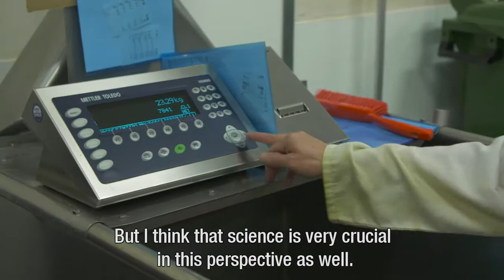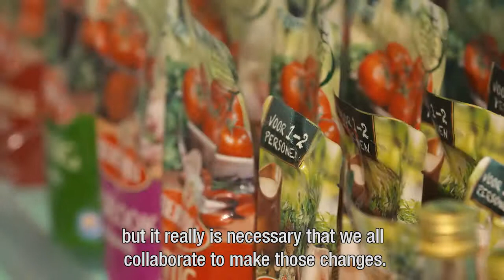Healthy Products: Innovation - EU2016NL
This is one of the videos presented at the Thematic Conference on Product Improvement (22-23/02) in Amsterdam. The Conference was organized by the Ministry of Health, Welfare and Sports (Ministerie van VWS). Improving food product composition across the EU (by reducing salt, saturated fats and calories in food products) asks for strong concerted action until the healthy choice is the easy choice. Higher availability of improved products will contribute to the health and wellbeing of the whole population.
22 and 23 February 2016, Amsterdam.